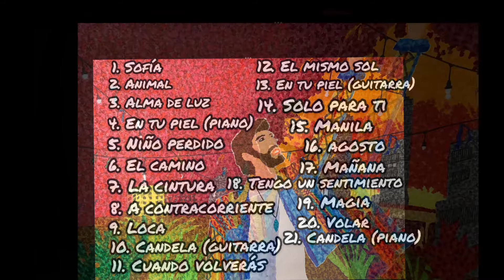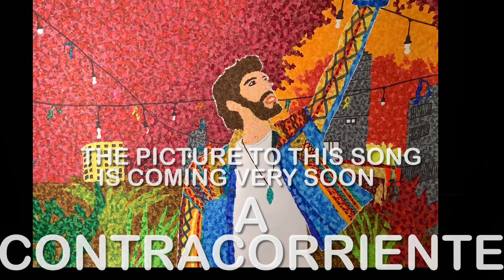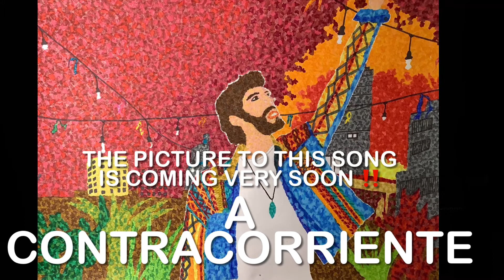☀️Alvaro Soler☀️ Mix (Acoustic Versions ‼️)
Since I had had an accident 2021, I can’t walk so I decided to interpret/ draw each of ☀️Alvaro Soler’s☀️ songs (a few “examples” you can see in the video). Every time I do this, I record it (with time lapse) - this is the 80% of the content of this channel)…